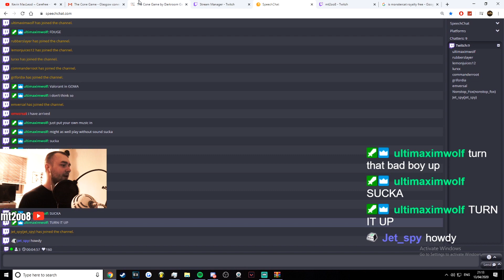The Cone Game - A Game Based in Glasgow About Cones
Most of my subscribers aren't going to get most of this video but basically I live in Glasgow and there's a popular statue of the Duke of Wellington and a running gag is putting a cone on top of his head. The traffic cone has become an iconic relic of Glasgow and Darkroom Interactive done a fantastic job making this game and it was a great experience to stream for the first time! Shout out to Ultimaximwolf, Em and RoachArt for watching me fall off iconic Glasgow locations multiple times.

About the Channel:
I'm a 22-year-old Scottish Youtuber that has been uploading to YouTube for
over a decade now. Currently uploading SCP content and also other random
stuff without a schedule.
Currently work full-time so uploads are very limited until my channel can
teach full-time potential (very unlikely lol).

2019 saw a lot of success with me playing Garry's Mod and I put a lot of